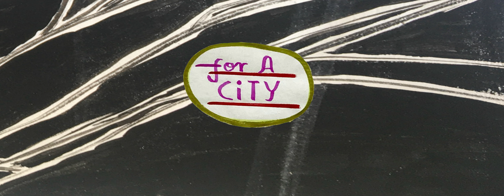EMMA TALBOT: WHAT IS A CITY | CIRCA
Emma Talbot, the London-based artist of sensuous visual poems becomes the next CIRCA artist, presenting a new body of four animated films in collaboration with Whitechapel Gallery, Collezione Maramotti and the Max Mara Art Prize for Women.

Following a woman at the gateway between the old world and a new world to be made, Talbot’s ‘Four Visions for a Hopeful Future’ tells the story of a protagonist in search of answers to guide both her own journey and the development of society to a spiritual and political rebirth, on the iconic Piccadilly Lights screen.

Coinciding with International Women’s Day (8 March), Talbot’s animations represent our current moment as a universal space of fluid nature, punctuated with direct appeals to the viewer’s emotional reasoning, where past sadness can be transcended. Quoting Indian novelist Arundhati Roy, Talbot’s work utilizes the giant display as “a portal, a gateway between one world and the next” through which we are passing with the changing of seasons. Drawing on a history of cultural flourishing following historic pandemics, as the Black Death preceded the Renaissance, Talbot imagines a world in becoming, unshackled from the darkness of the past and limitations of societies that came before.

Talbot, winner of the eighth Max Mara Prize for Women, has begun to focus on her solo career only recently, following a career as an educator and academic in some of London’s most prestigious art schools. Her autobiographical work encompasses drawing, painting, animation, and sculpture. In a challenge to pessimism and cynicism, she confronts some of the world’s biggest structural problems, from gender inequality to the environmental collapse. Her winning proposal for the Max Mara prize, a feminist response to the apparent shame of female aging presented in Gustav Klimt’s painting Three Ages of Woman (1905), is emblematic of her works that communicate the personal as political.